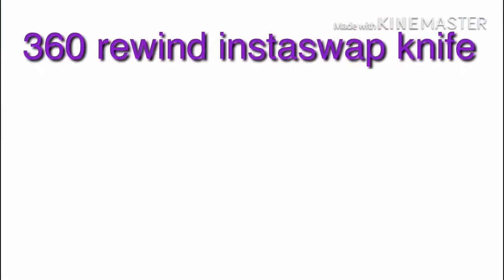Cops n robbers:All trickshots hit on cam pt2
Clips and streaming channel

(Ignore)
ピクセル シューティング
Cops n robbers
Cops n robbers fps
Cops n Robbers apk 2021
Cops n robbers hack 2021
Cops n robbers aimbot
Cops n robbers every weapon
Cops n robbers spending 100k
Cops n Robbers hack andriod
Cops n Robbers hack ios
Cops n robbers hack link
Cops n Robbers hack Download
Cops n Robbers Cheat
CNR
Cops n Robbers glitch
Cops n robbers Hack
Cops n robbers prosoul
Cops n robbers Fire Dragon
Cops n Robbers AWP
Cops n Robbers Sniper
Cops n robbers Montage
Cops n Robbers HK
Cops n Robbers Red Devil
Cops n Robbers apk
Cops n Robbers Trickshot
Cops n Robbers Update
Cops n Robbers Christmas update
Cops n Robbers Gems
Cops n Robbers Coins
How to get Gems in cops n Robbers
How to get coins in cops n robbers
Cops n robbers best player
Cops n robbers best custom
Cops n robbers colour code
Cops n robbers Season
Black ops 2
Bo2
Black ops 3
infinity illcams
Faze Illcams
Cops n robbers map
Ufo map
Ufo system map
MW2
MW3
Modern Warefare
Cod Hack
Cod Mobile
Pixel gun
pg3d
Pixel gun update
Pixel gun Sniper montage
Pixel gun montage
Pixel gun new weapons
Cops n robbers Event
Thanos infinity clan
Cops n Robbers Thanos
cops n robbers love for you
cops n robbers smg
Infinity Clan
Cops n robbers clan
Cops n Robbers legion
Cops n robbers workshop
Cops n robbers custom weapon
Cops n robbers custom gun
Cops n robbers custom skin
Black ops 2 Plutonium
Plutonium
Plutonium Trickshots
Tomahawk trickshot montage
Cops n robbers icon
Cops n robbers custom map
King Abo
Infinity Shuffle
Infinity Thanos
Ever
Just Spawn
Vekays
Faze Rain
Faze Adapt
Faze Blaze
Bo2 Plutonium
Bo2 Trickshots
Tomahawk trickshots
Faze clan
G36k A1
G36k a1 review
g36k a1 cops n robbers
Ultrasonic skin
Ultrasonic cops n robbers
Warznone Montage
Warzone highlights
Warzone ps4
Warzone Funny moments
Warzone compilation
Warzone sniper
Pixel gun
Channel update
pixel gun how to get trophies
pixel gun trophies
pixel gun pro tournament
pixel gun ultra beam
puxel gun how to get trophies
fastest way to get trophies in pixel gun
pixel gun duel
pixel gun win every duel
how to hack pixel gun
pixel gun best duel loadout
pixel gun last cry
last cry gameplay
pixel gun last cry review
Cops n Robbers Sniper Tips
Cops n Robbers Sniper Skills
Cops n Robbers Tutorial
Cops n Robbers Sniper Tutorial
Cops n Robbers Tricks
Cops n Robbers how to get good
Joydo
Joydo entertainment
Cops n Robbers Rant
Cops n Robbers Ideas
Everletcher
Everletcher cops n robbers
Rektic Cnr
Infinity Rektic
Copsnrobbers
copsnrobbers
cop n robber
copnrobber hack apk 2020
copnrobber hack apk 2019
infinity gauntlet unboxing
cops n robbers best gun
cops n robbers best rifle
cops n robbers top 5
Pixel gun hack
pixel gun hack 2020
pixel gun glitch
pixel gun glitch new
pixel gun glitch 2020
pixel gun cheats
pixel gun new glitch
pg3d tips
pixel gun help
pixel gun guide
pixel gun new player
pixel strike
ps3d
cops n robbers review
cops n robbers gameplay

(ignore)